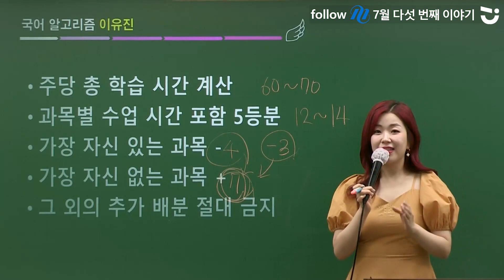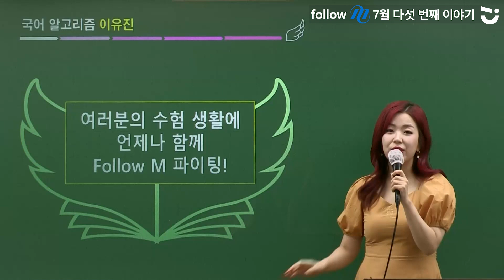공무원 합격을 위한 다섯 과목 전략적으로 배분하는 방법ㅣ국어 이유진Tㅣfollow M(공부자극)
합격을 위해서는 다섯 과목을 전략적으로 배분하는 것이 매우 중요한데요!
이유진 선생님께서 알려주는 시간표 짜기!

공시생에게 필요한 더 많은 정보를 얻고 싶다면?